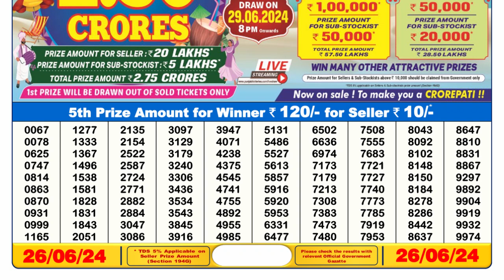Dear Lottery Sambad 6pm today 25.06.24 Nagaland State Lottery Result